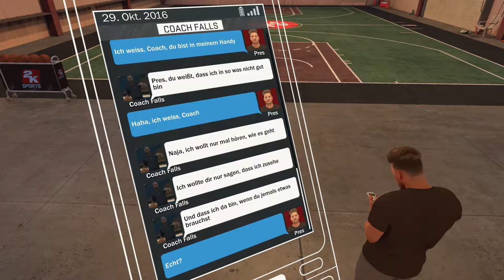NBA 2K17 My Career Ep. 12 DE - vs. Portland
Wir spielen heute gegen Portland aber in Denver.

Let's Play Assassin's Creed 3 #001 [Deutsch/HD] - Der Tempel
NBA 2K17 My Career Ep.1 DE - Creation of Chris John Beef
NBA 2K17 My Career Ep. 11 DE - Training nach der Niederlage

NBA 2K17 prelude
NBA 2K17 prelude download
NBA 2K17 deutsch
NBA 2K17 trailer german